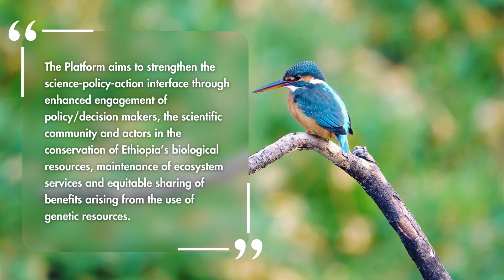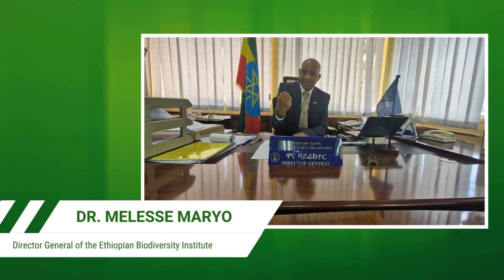Introduction to Ethiopia National Biodiversity Platform (NBP-Ethiopia)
With its incredible topographic diversity, ranging from the depths of the Afar Depression to the heights of Mount Ras Dashen, Ethiopia is considered a biodiversity hotspot. This diversity results in a rich array of plant and animal species, many of which are unique to the country.

Discover how the Ethiopia National Biodiversity Platform (NBP-Ethiopia) connects policymakers, scientists, civil society, the private sector and local communities to promote the conservation and sustainable use of Ethiopia's rich biodiversity.